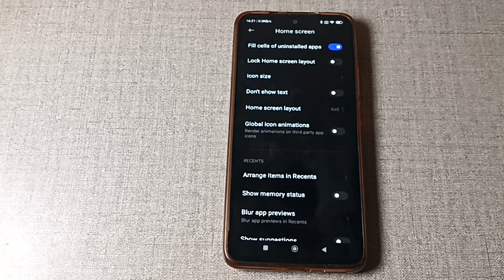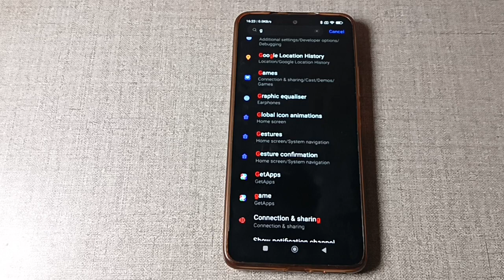poco X3 global icon animations settings, poco X3 me global icon animations on off kaise kare